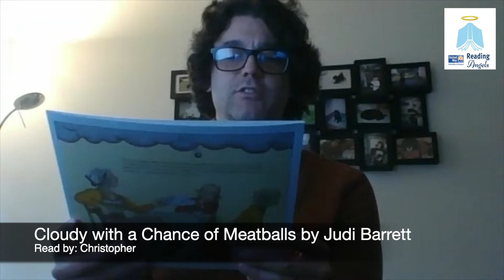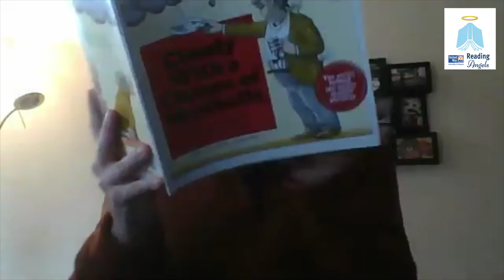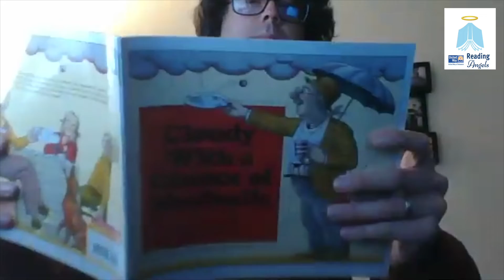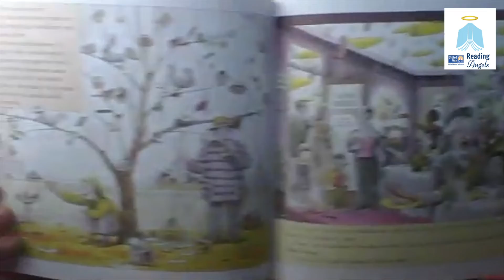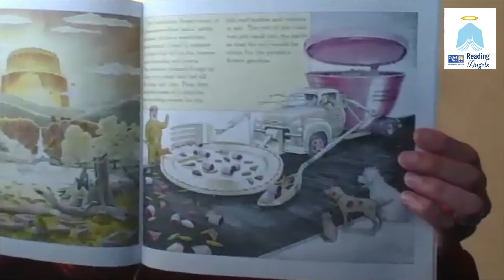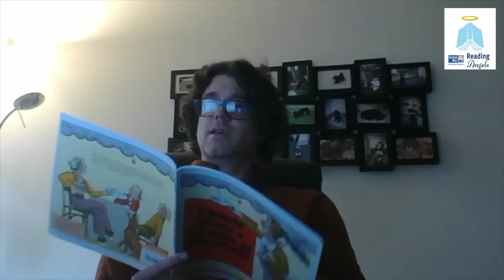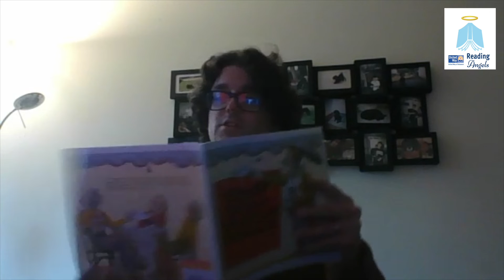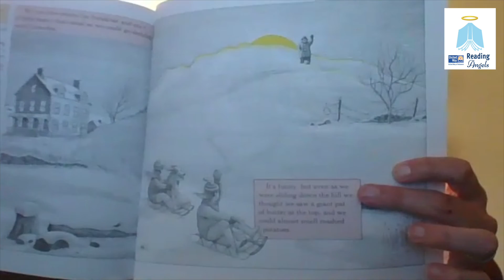UWDE - Virtual Reading Angels - Christopher reads Cloudy with a Chance of Meatballs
It's important that children develop a lifelong love for reading. To volunteer visit volunteer.uwde.org